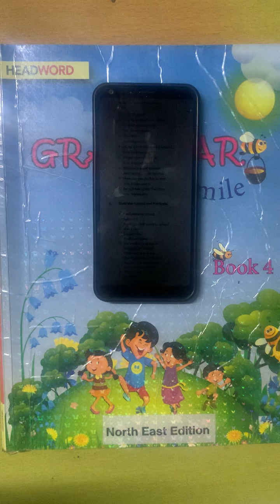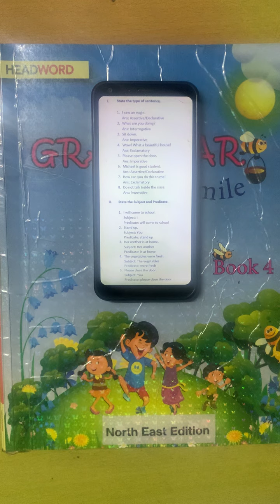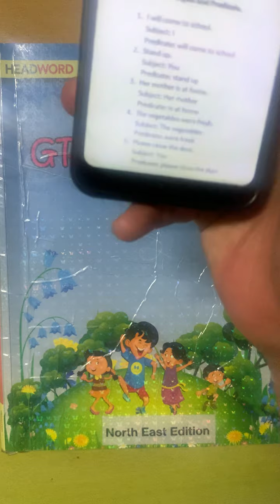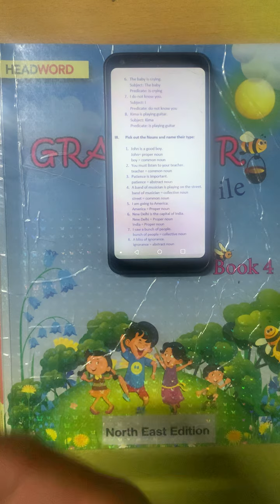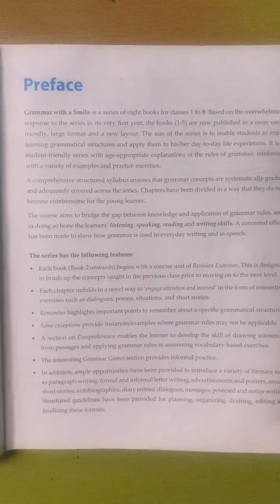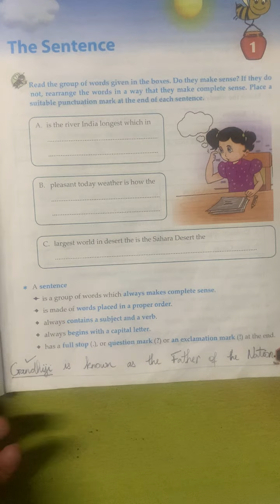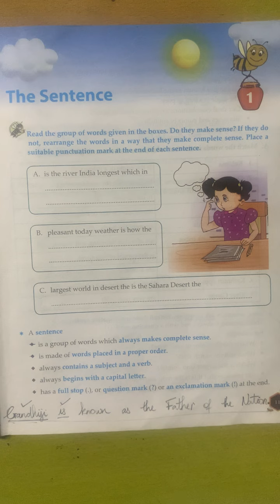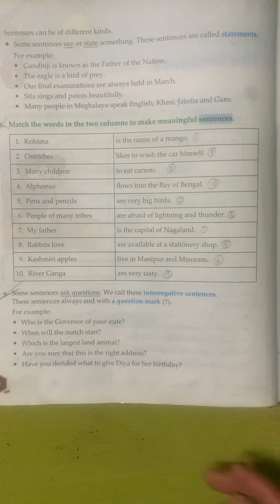Class 4 Grammar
Revision and The Sentence Introduction